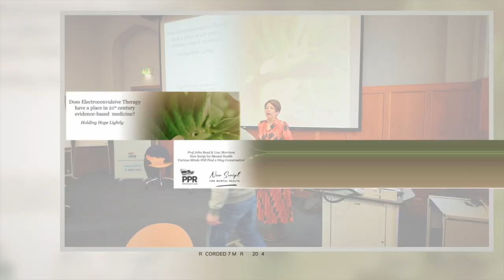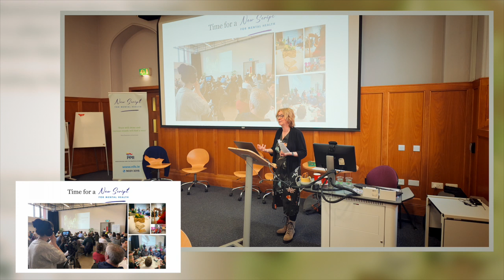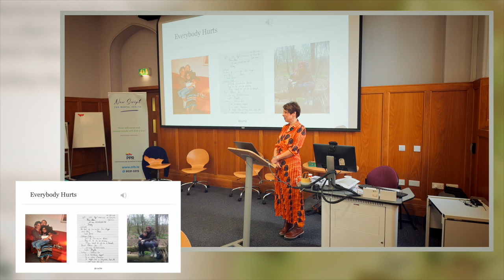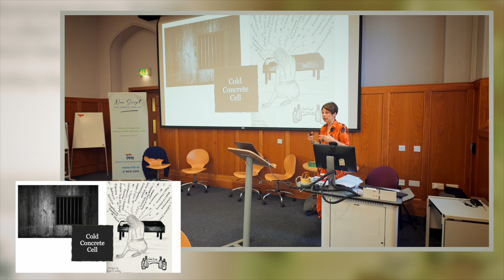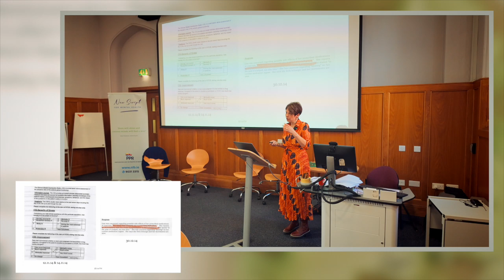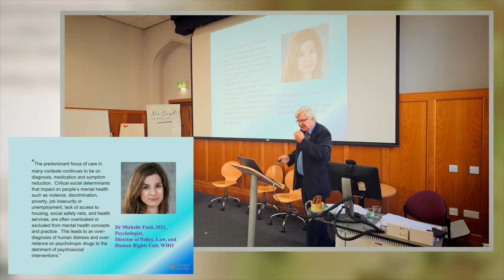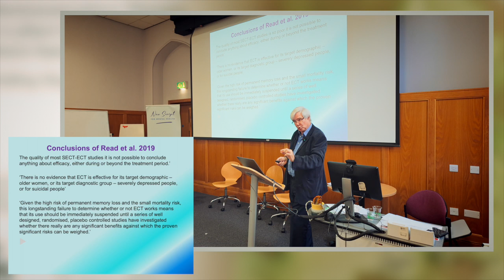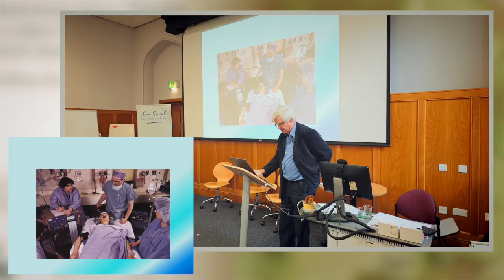Does Electroconvulsive Therapy have a place in 21st century evidence-based medicine? Trigger Warning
As part of PPR NewScript for Mental Health 'Curious Minds will Find a Way' conversations, Professor John Read discusses the evidence for the safety and efficacy of Electroconvulsive Therapy (ECT) and why patient information leaflets do not meet the ethical principle of informed consent. Lisa Morrison shares her experience of receiving ECT and why she views this as the tip of the ice-berg when considering the medicalising of distress arising from VAWG. She shares her personal experiences of this, diagnoses and drugs, and why we need a NewScript for Mental Health. Sara Boyce, campaign organiser for Participation and Practice of Rights (PPR) shares where NewScript came from and why we are calling for a human rights response to emotional distress. Deirdre McCausland, New Script activist, shares her poem 'Nothing is Ever In Vain'.
Please take care and decide if you feel in a place to listen. Content includes talk of suicide, self-harm, abuse and other potentially distressing content.
To sign up and receive updates and content like this from PPR New Script Campaign,